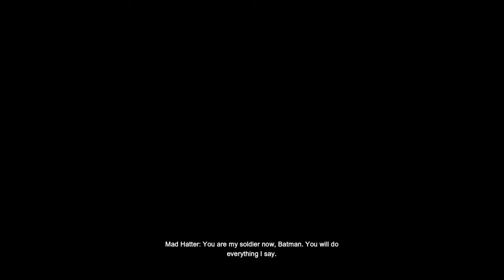BATMAN Arkham City Mission #14